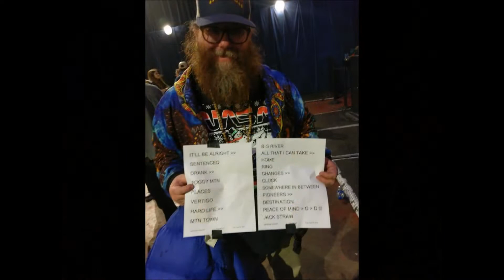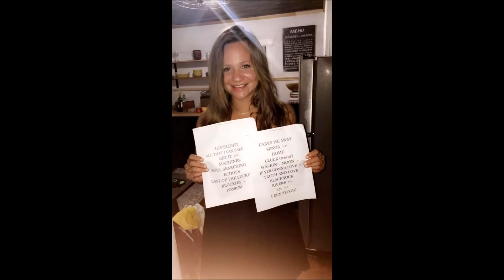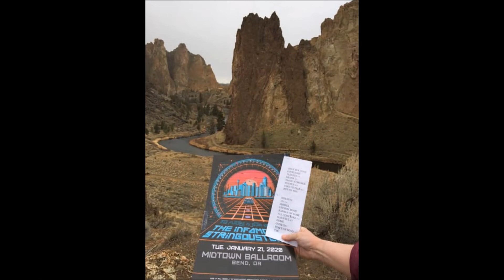Jamily Lovin' Rise Sun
Photos of Jamily- Fans Of The Infamous Stringdusters